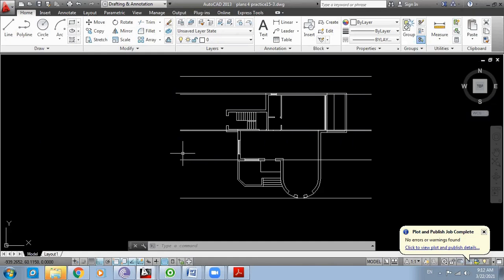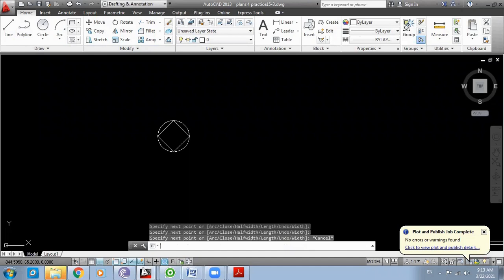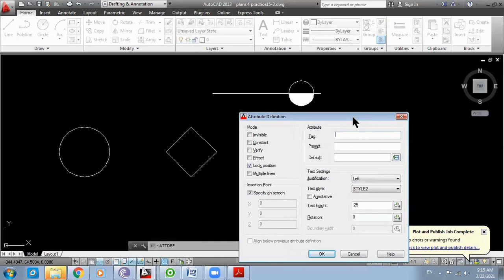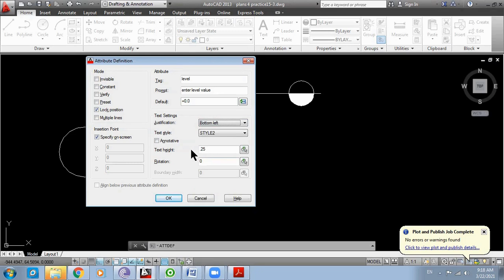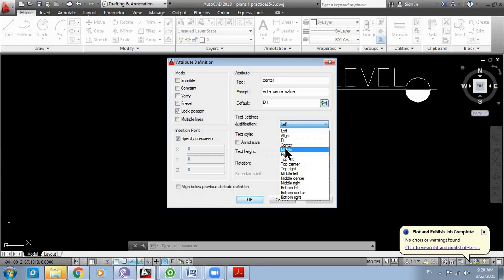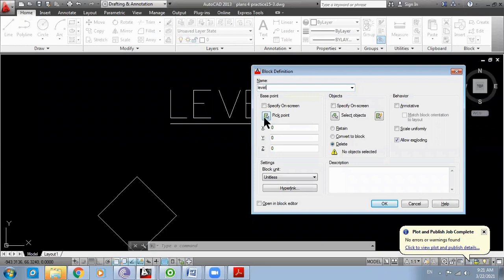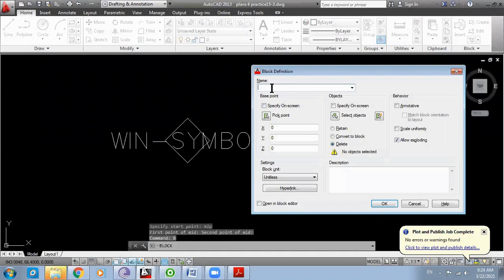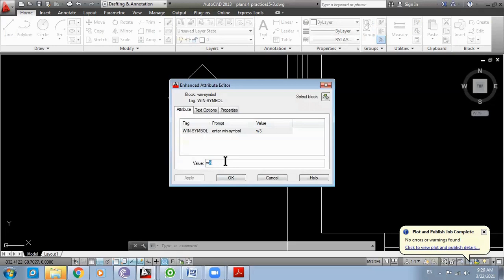How to use attributes in AutoCAD define attribute كل ما يجب أن تعرفه عن أمر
محاضرة تفاعلية لمساق الرسم المعماري ومساق المخططات التنفيذية تتضمن شرح تفصيلي لأمر define attribute
واستخداماته بالمخططات وتعديله مع أمثلة
رمز الباب
رمز الشباك
رمز المنسوب
draw commands
define attribute
block
insert